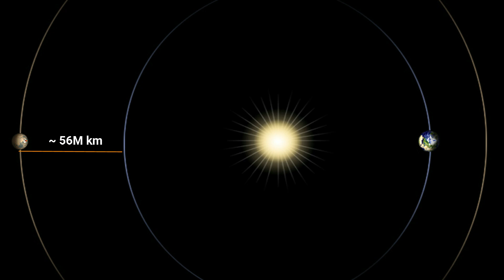EARTH TO MARS SCALE MODEL (AT THE BEACH) | I WAS BORED SO I RECORDED THIS VIDEO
How far away is Mars? At it closest distance to earth is about 57 million Km (about 35 million miles). We created a scale model at the beach (I am on vacation) just to give a perspective of how distances in space are just unimaginable.

Yes, that is sunscreen on my face... I got to protect my delicate skin!